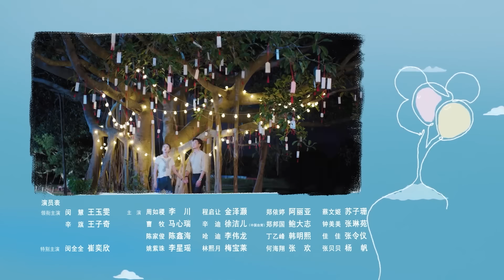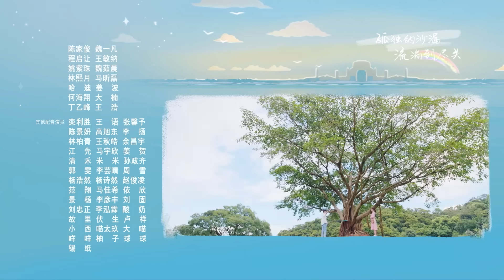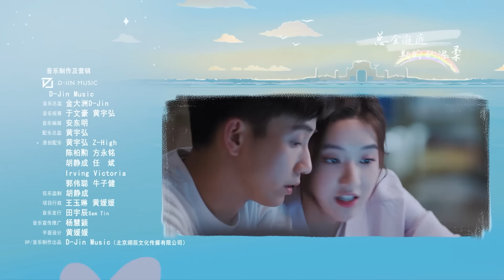The Love You Give Me | EP 06【Hindi Dubbed】New Chinese Drama in Hindi | Romantic Full Episode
❤️ Presenting the Chinese drama in Hindi ( c-drama )  THE LOVE YOU GIVE ME - Min Hui और Xin Qi की एक अनकही लव स्टोरी 🙅‍♀️❤️🙅‍♂️ – DUBBED IN HINDI on popular demand.

The Love You Give Me【Hindi/Urdu Audio】Chinese Drama Ep 06 | Chinese Drama in Hindi

➣ Drama: The Love You Give Me
➣ Total Episodes: 28
➣ Genres: Romance, Drama
➣ Cast: Wang Zi Qi, Wang Yu Wen
➣ Directors: Ding Ying Zhou

This channel exclusively features Chinese drama in Hindi, all of which are copyrighted. The central theme of the channel is presenting a Cdrama Hindi sub and cdrama hindi dubbed. It represents a sincere effort to provide Chinese drama series either dubbed or subtitled in Hindi.

Explore the enchanting world of Chinese television, now brought to you in Hindi! Drama Central Hindi is a one-stop destination for the most captivating and popular Chinese TV dramas, fully dubbed and subtitled in Hindi. From the imperial courts of ancient dynasties to the bustling streets of modern cities, our diverse range of dramas ensures there's something for everyone.